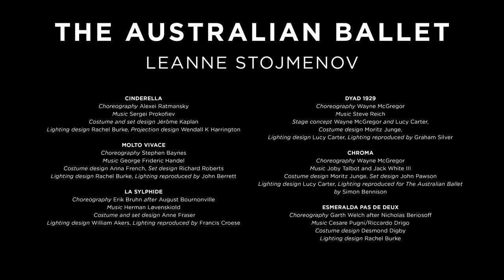The Australian Ballet's Principal Artist Leanne Stojmenov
“Performing drives me, it makes me feel alive and it reveals my true spirit …” Principal Artist Leanne Stojmenov reminisces on her magical journey with us as a dancer, and tells us what inspires her to continue dancing.